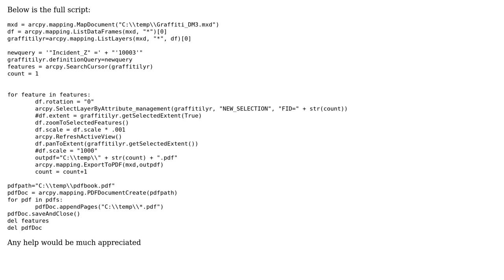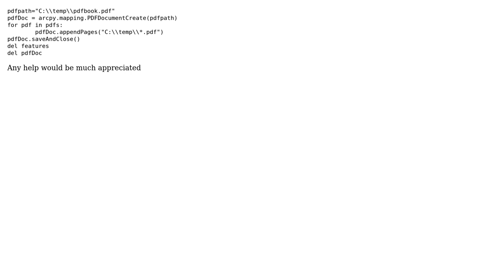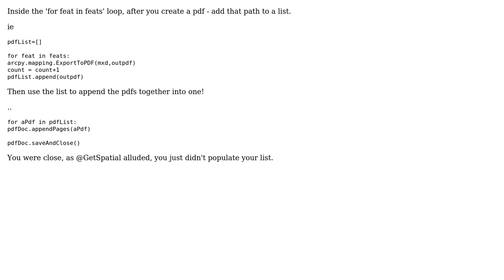GIS: How to use wildcard when appending PDFs using ArcPy?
With thanks & praise to God, and with thanks to the many people who have made this project possible! | Content (except music & images) licensed under CC BY-SA | Music | Images & others | With thanks to user Tom user PolyGeo user David Meek and the Stack Exchange Network Trademarks are property of their respective owners. You are responsible for your own actions.